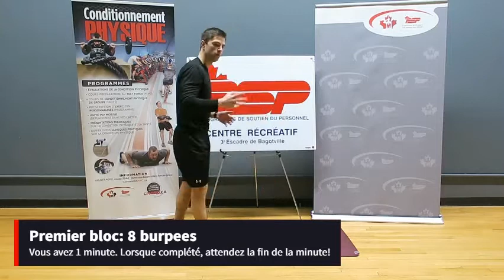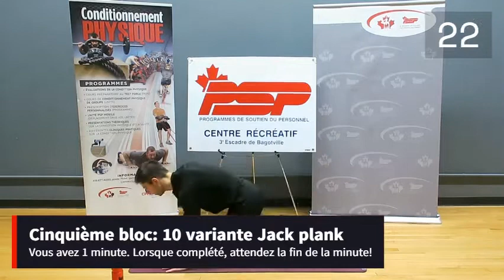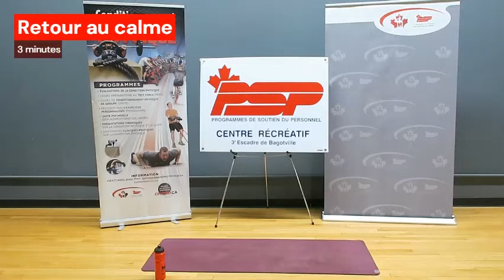Circuit EMOM avec Michael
0:00 Présentation
0:42 Échauffement
12:18: Bloc 1
15:55 Bloc 2
20:00 Bloc 3
24:00 Bloc 4
27:30 Bloc 5
32:07 Retour au calma
AVERTISSEMENT
En réponse à la COVID-19, PSP offre des séances virtuelles de conditionnement physique aux membres des Forces armées canadiennes. Les participants qui ne sont pas des membres des Forces armées canadiennes reconnaissent et acceptent que leur âge, état de santé et condition physique sont inconnus et qu’il en revient à chaque individu d’évaluer sa propre capacité à participer à cette séance. Puisqu’il est préférable de consulter un médecin avant de débuter tout programme d’activité physique, nous invitons tous les participants qui ne sont pas des membres des Forces armées canadiennes à consulter le questionnaire « Menez une vie plus active » de la Société canadienne de physiologie de l’exercice ainsi que son document de référence. Si vous ressentez un malaise ou une difficulté pendant les exercices présentés dans cette vidéo, il est recommandé d’arrêter et de consulter un professionnel de la santé. Si des membres des Forces armées canadiennes subissent une blessure pendant cette vidéo, n’oubliez pas de remplir un CF98.

Document de référence ‘Menez une vie plus active’ _SCPE.pdf

Effectuez l'exercice en moins d'une minute et reposez-vous jusqu'à la prochaine minute.

Bloc 1: 8 burpees
Bloc 2: 15 Monster jack
Bloc 3: 20 déplacements de côté en aller-retours
Bloc 4: 10 Breakdancer
Bloc 5: 10 Jack Plank modifié

Présenté par: Michael Cyr, Moniteur de conditionnement physique & sports
3e escadre Bagotville

Aucun matériel requis